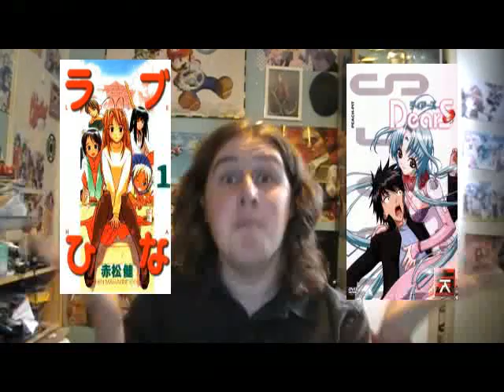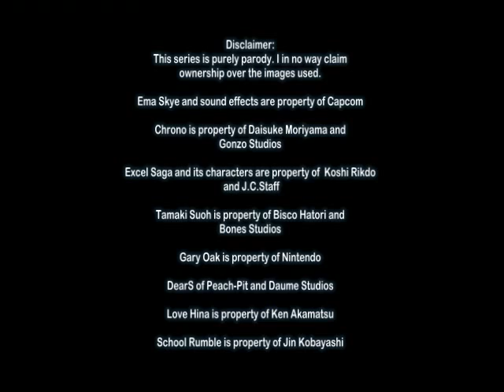KHF's Final Thoughts on Excel Saga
KHF finally finishes the Excel Saga anime. Did he enjoy it or did it drive him to insanity? Watch on to find out.